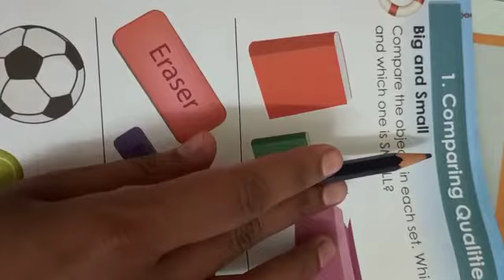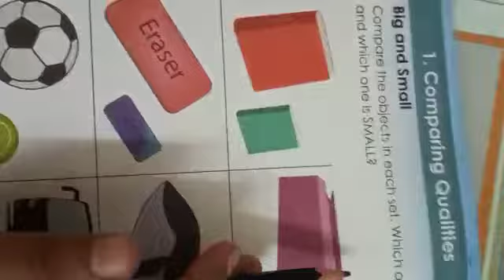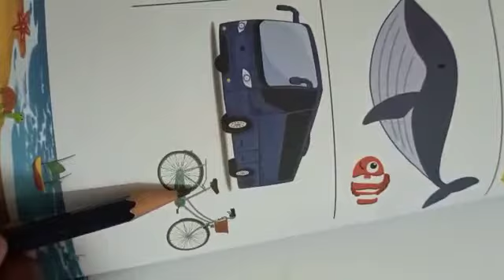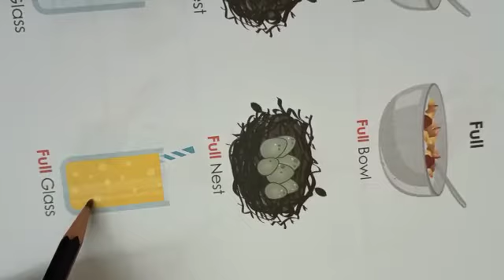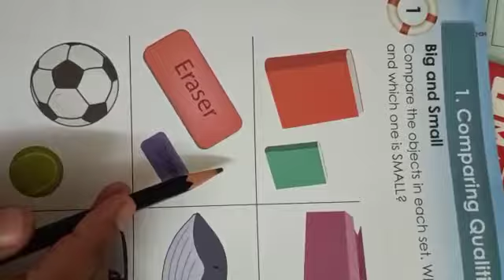Class LKG, Subject: Maths.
Topic: Comparing qualities.